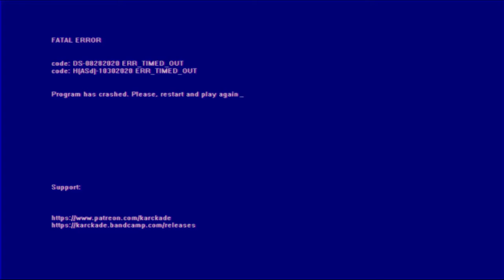ANEMOIA - Halloween (Bonustrack 2/2)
Happy Halloween!
Here's the 2nd and final trackof the album ANEMOIA. Hope you enjoy.

Includes the 2 Bonus tracks and the album artwork, for only $7USD

Independent Label and Music distribution

If you're a patron, you can choose your favourite track and get it for FREE